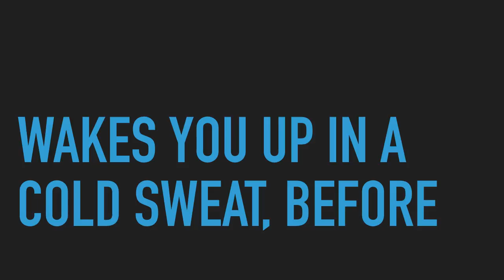Writing prompt: dream come true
Write What You Know Writing Prompt:
short story ideas and fiction writing prompts based on everyday experiences

for people searching for any of the following: short story ideas and hints, fiction writing prompts , short story inspirations , how to write flash fiction, writing prompts for short stories, prompts for short stories or tips on how to write fiction